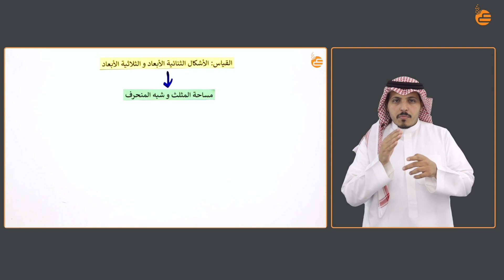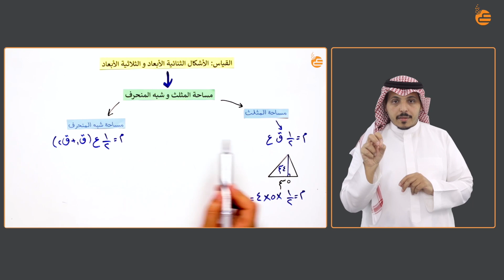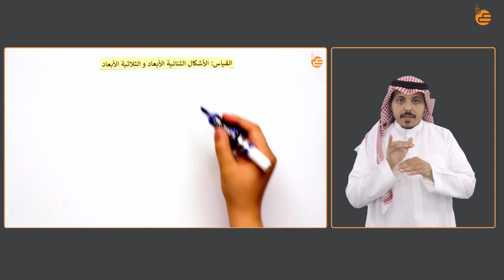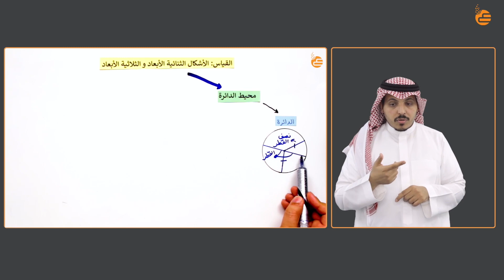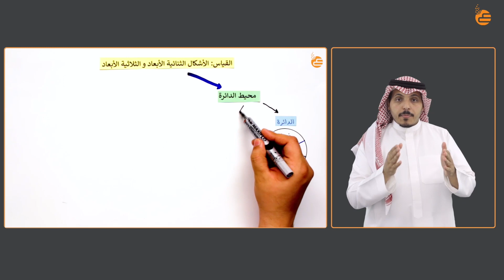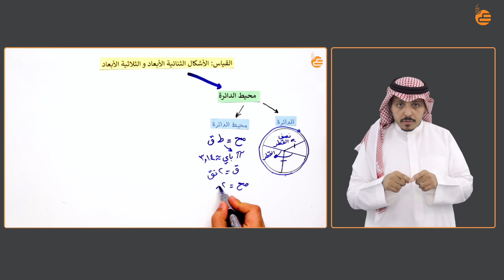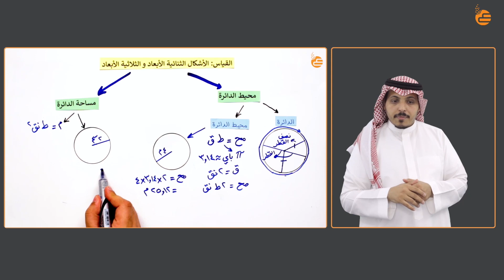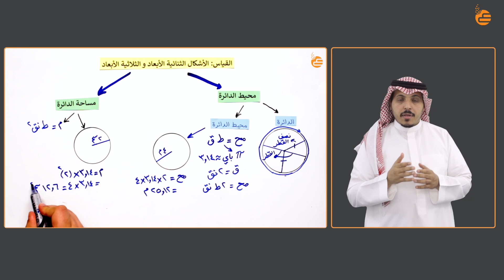القياس- الأشكال الثنائية الأبعادوالثلاثيةالأبعاد- ١